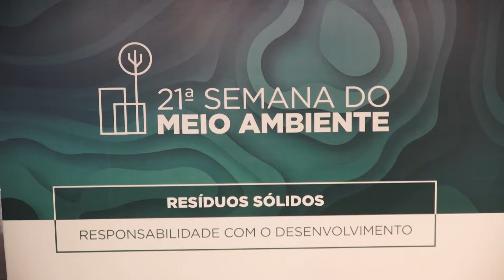Fiesp - semana de meio ambiente - Indústrias e meio-ambiente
Reaproveitar resíduos sólidos pode ser um bom negócio não apenas para o meio-ambiente, mas para a sociedade e as indústrias também.